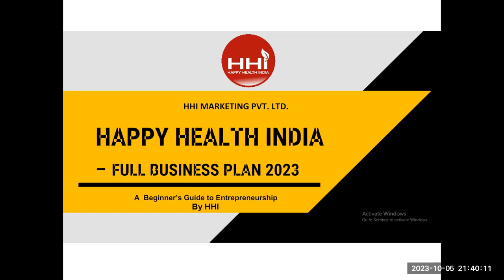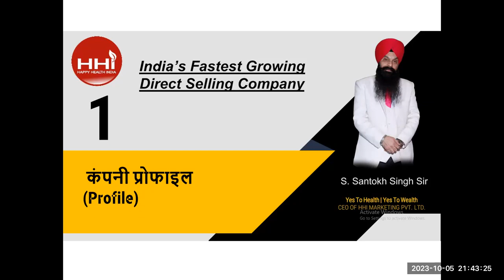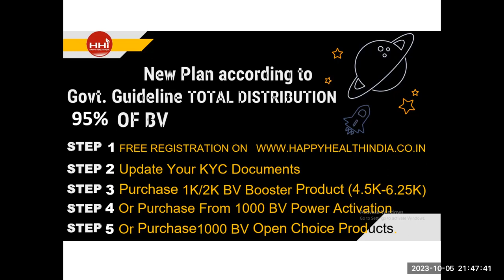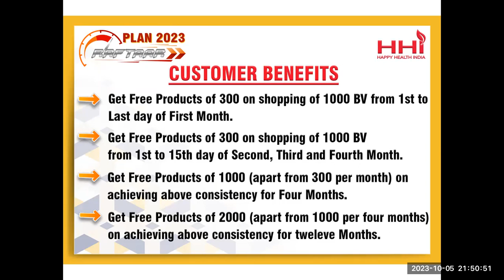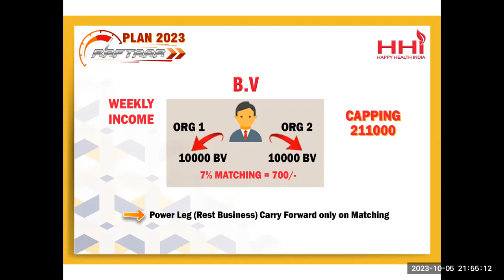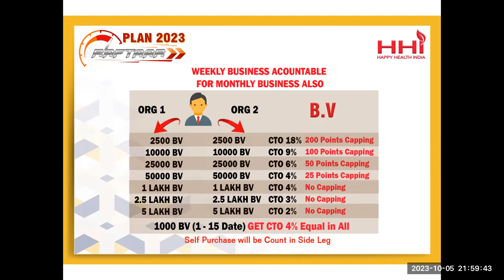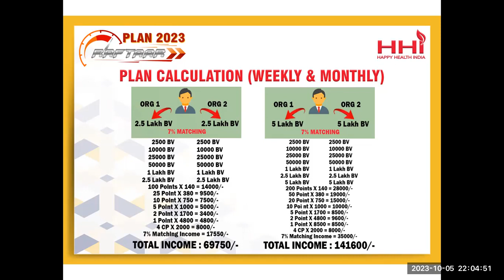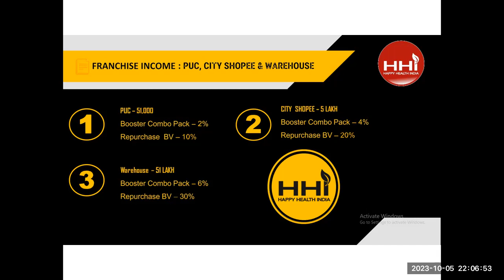WHAT IS NEW UPDATED HHI PLAN 2023 HAPPY HEALTH INDIA BEST DIRECT SELLING BUSINESS Dr Vivek Ranaware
WHAT IS NEW UPDATED HHI PLAN 2023 HAPPY HEALTH INDIA BEST DIRECT SELLING BUSINESS By Dr Vivek Ranaware

JOINT FOR PASSIVE INCOME CAREER 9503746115